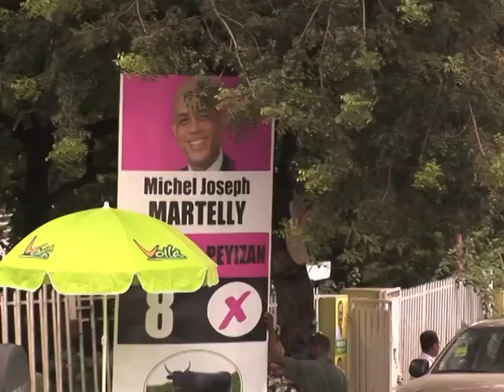Haïti, des élections en pleine crise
Haïti, pays le plus pauvre du continent américain, actuellement confronté à une épidémie de choléra, et où il y a tant à reconstruire suite au tremblement de terre de l'an dernier, doit aussi relever un défi politique : l'organisation d'élections présidentielle et législatives ce dimanche. Durée 02:03